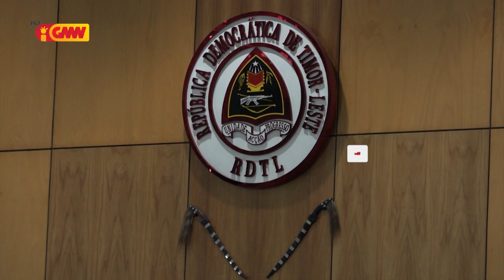PD husu Governu atu aselera lalais traballador 300 resin ne’ebé atu ba servisu iha korea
PD husu Governu atu aselera lalais traballador 300 resin ne’ebé prepra ona atu ba servisu iha korea